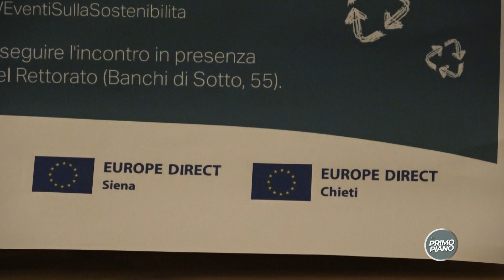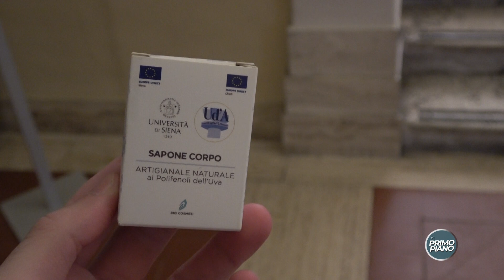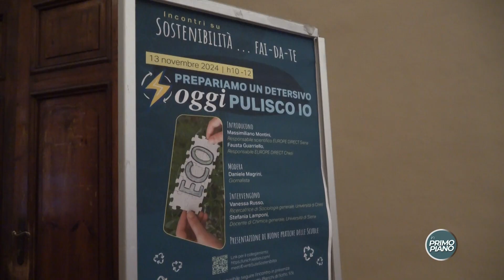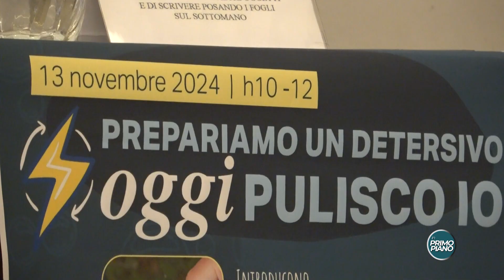EUROPE DIRECT SIENA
EUROPE DIRECT EVENTO 13 NOVEMBRE: OGGI PULISCO IO.